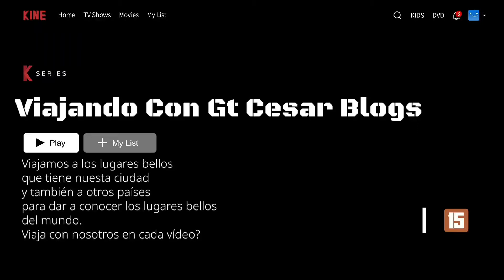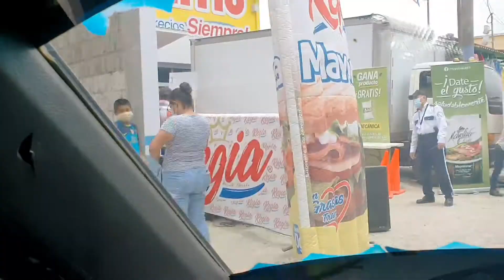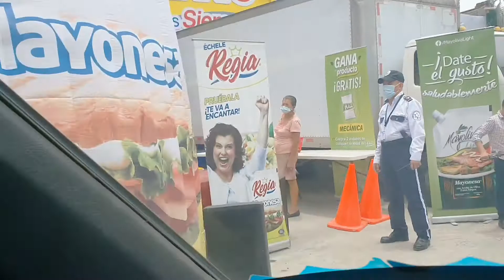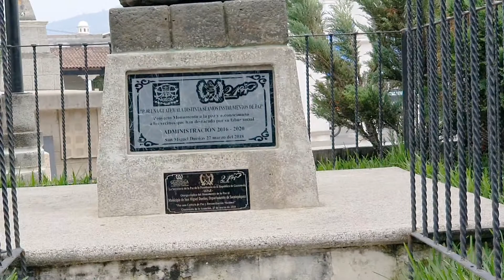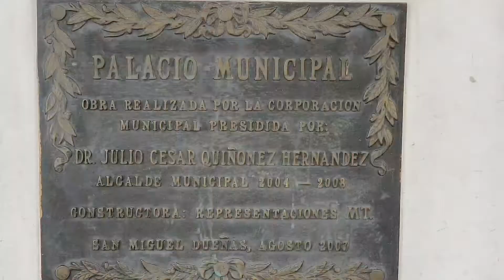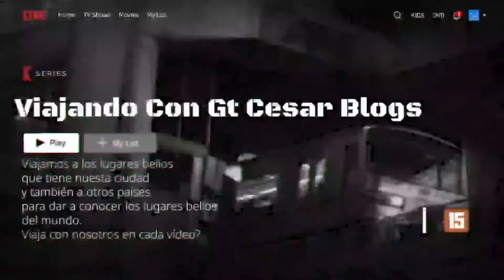San Miguel Dueñas Guatemala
Viaje con nosotros en éste vídeo para conocer la historia de San Miguel Dueñas Guatemala.